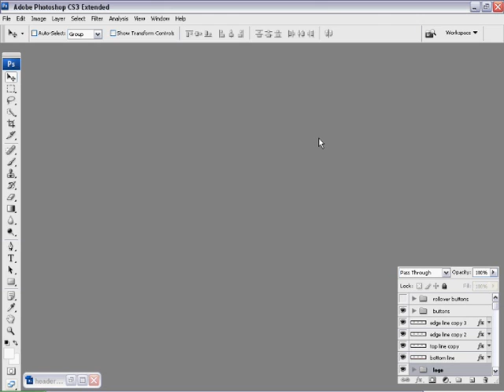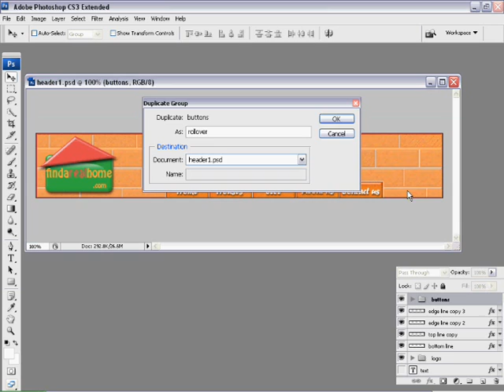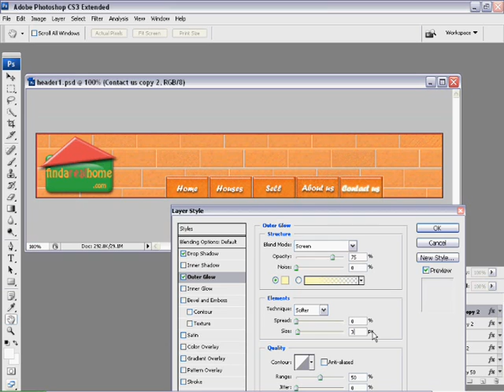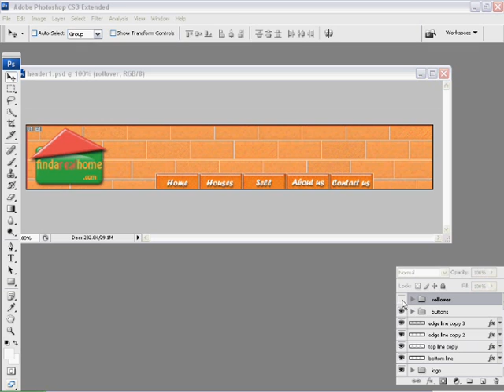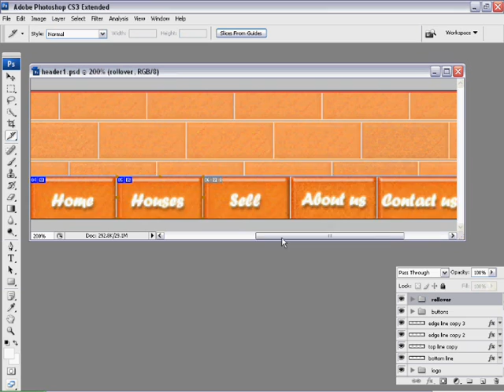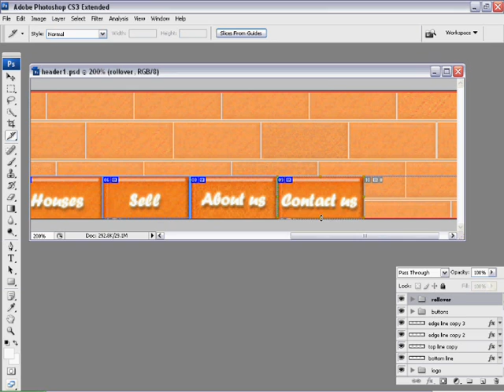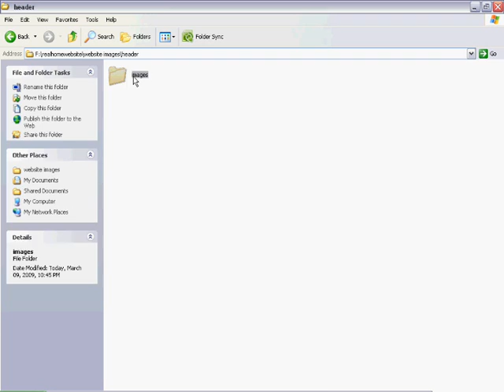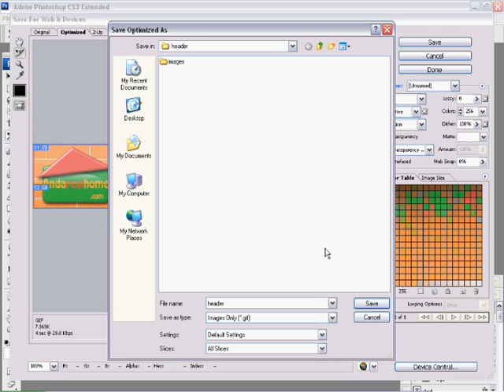Tutorial : Header with rollover buttons using photoshop- part 1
Use photoshop to create fun and cool rollover buttons, combined with the header...It gives nice touch to your website...